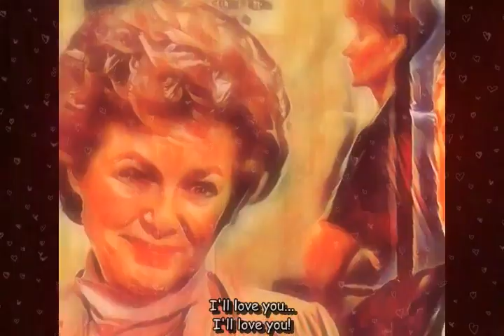Della & Perry (I'll love you-Te amaré)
Video created for the Facebook group "Perry Loves Della"

If you like this channel and what I do, feel free to thank it.